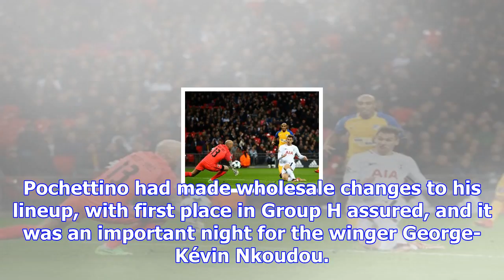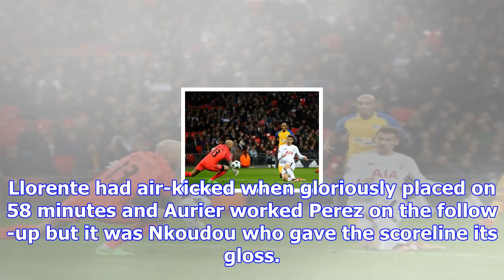Fernando llorente off the mark for tottenham in stroll against apoel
It has taken a while – 17 appearances to be precise – but Fernando Llorente is up and running as a T...